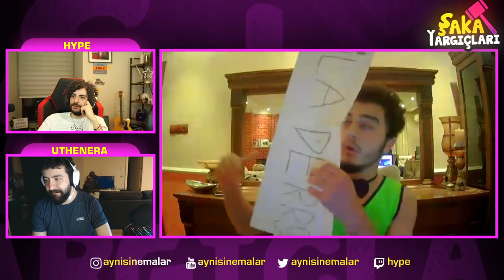HYPE | ŞAKA YARGIÇLARI 1. BÖLÜM | w/UTHENERA